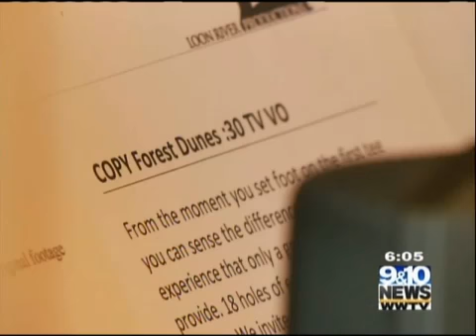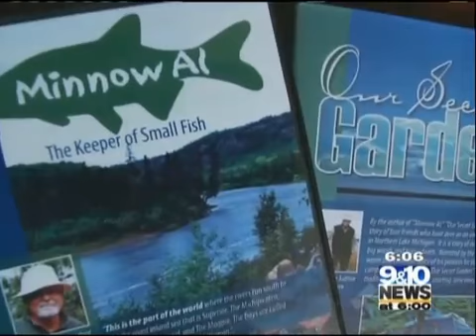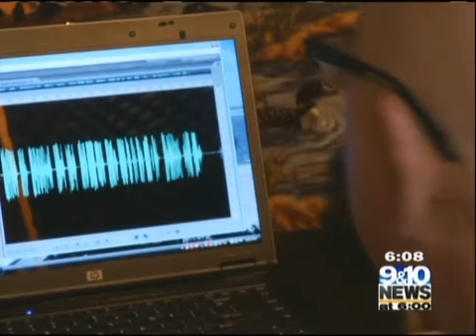Cherish Every Moment - Northern Michigan's News Leader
Sometimes in life you get news that changes everything. Whether it's fair or not, how you deal with it can change your perspective.TV 9 & 10 has the story of a man from Traverse City who decided to take bad news and not only spread an important message but also to cherish every moment.